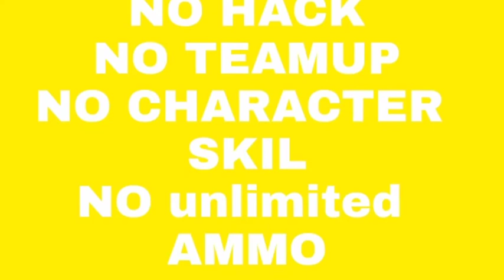All information about tournament | free tournament | PG13